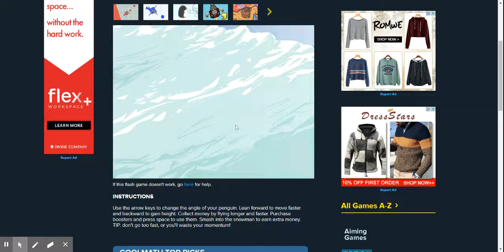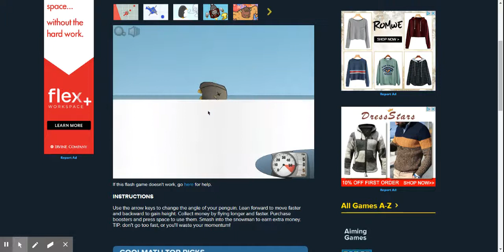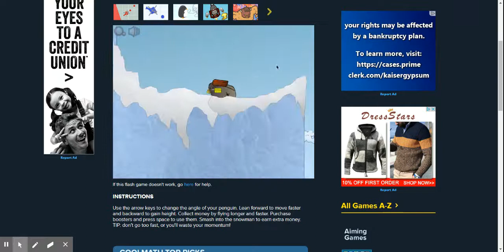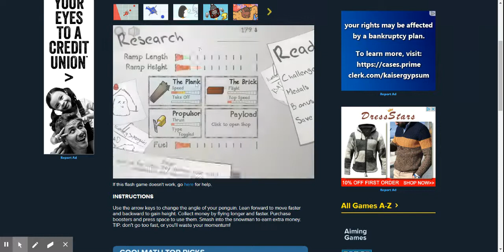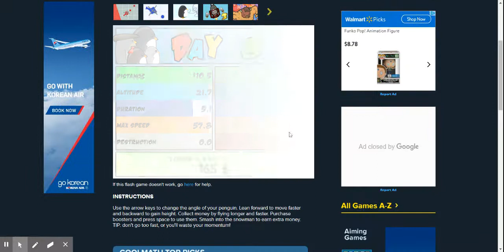Learn to Fly 2 Episode #1